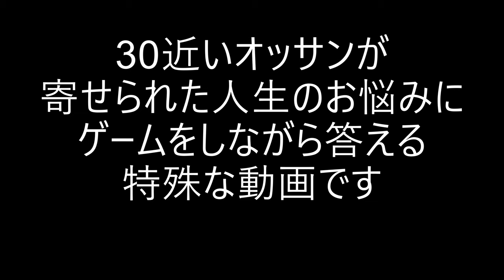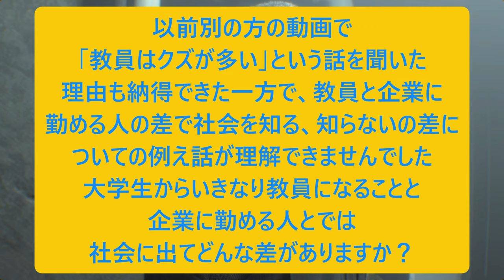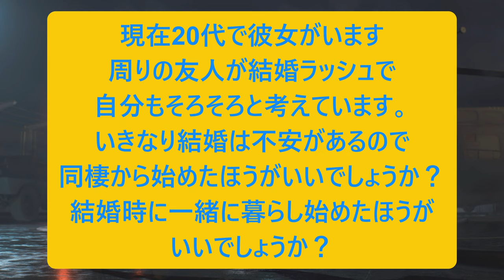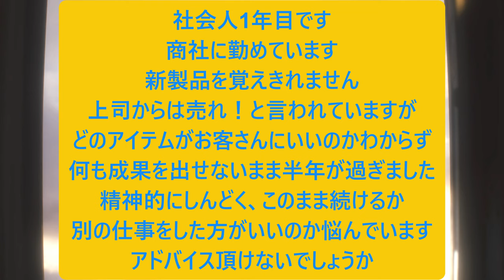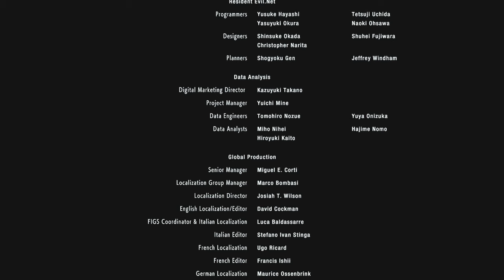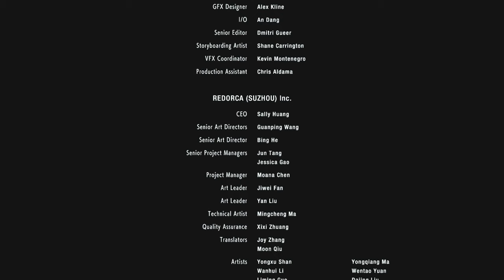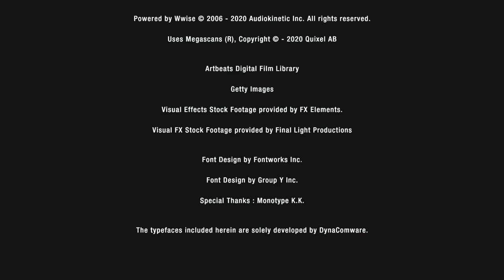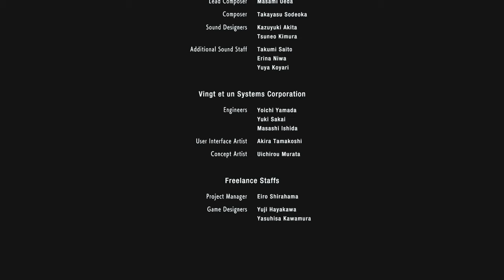人生相談に乗りながらゲームプレイPART９【バイオハザードRE3】